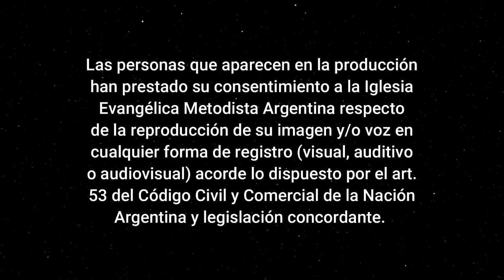"¿Debemos instruirno como cristianos?" - Pr. Gabriel Vazquez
Versículo de hoy:
* Salmo 32:8
* Salmo 143:10